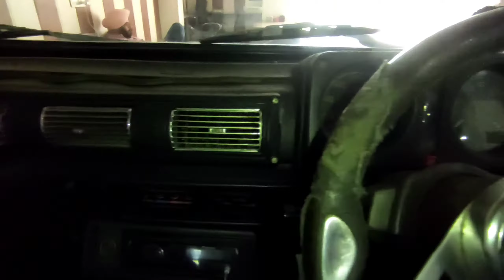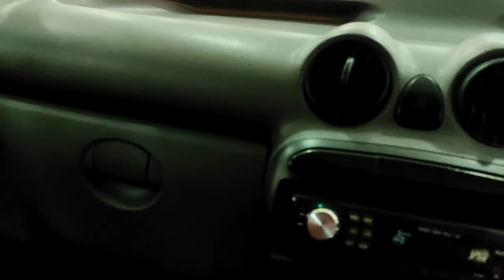MODIFIED 😍 GYPSY, THAR, SCORPIO AND MANY MORE CARS ON SELL || START ₹ 1.35 LAKH || MOHALI CHANDIGARH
HI GUYS
kese hoo ap sab
aj apke liye video laye h thar gypsy scorpio jo ki h sell
bakii or cars bhi apko yaha se mill jayengi
agr apko koi bhi car ki information chahiye to niche diye huye  no. pr call kr skte  hoo

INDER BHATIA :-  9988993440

House No 294, Nada Road, Naya Gaon, Chandigarh - 160103,
Near Water Tank (Map)
Second Hand Car Dealers , Car Dealers ...more

1. What are the various mode of payment accepted here ?
You can make payment Via Cash, Master Card, Visa Card, Cheques.

2. Which is the nearest landmark ?
You can easily locate the establishment as it is in close proximity to Near Water Tank

3. What are its hours of operation ?
The establishment is functional on